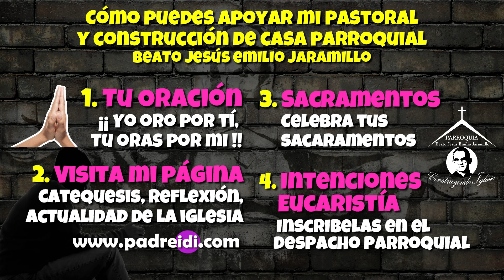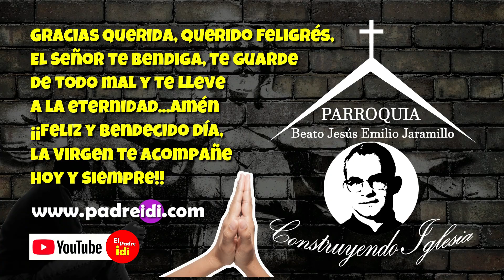Enero 3, Evangelio según San Juan 1-35-42, Hemos encontrado al Mesías, + Testimonio de Juan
Tiempo Navidad,

Semana 2
1Jn 2,22-28
Sal 98(97),